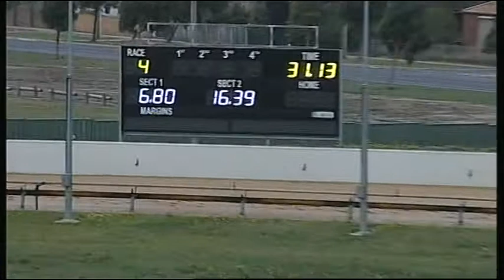BAL MON 23 FEB 15 R4